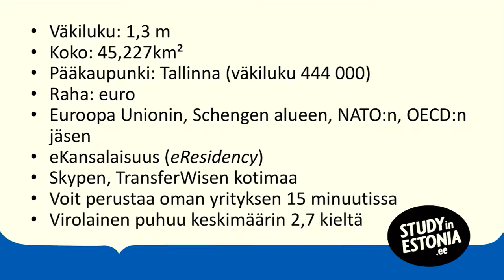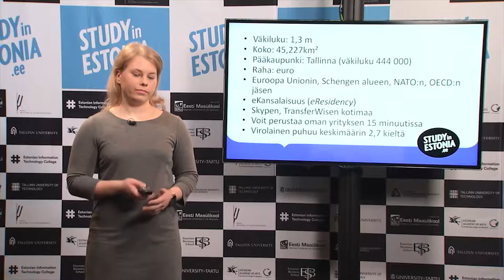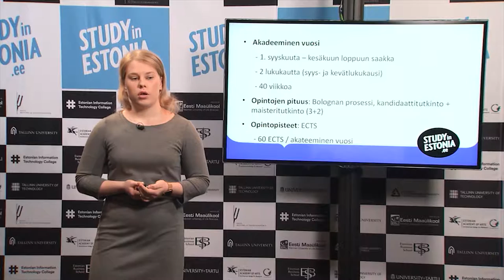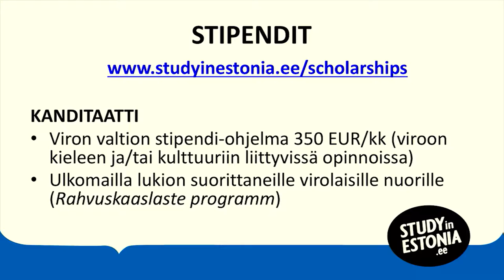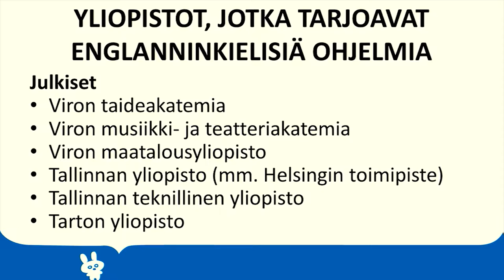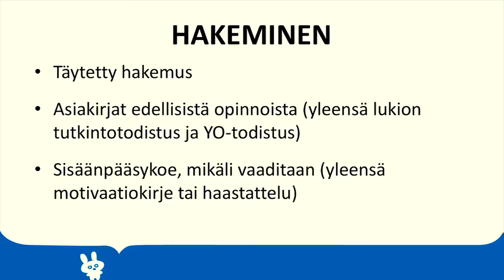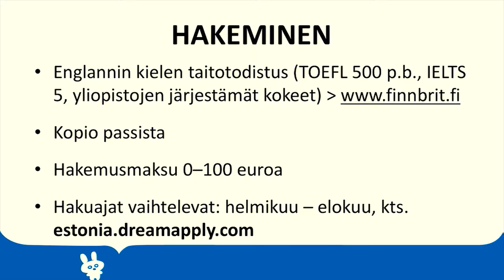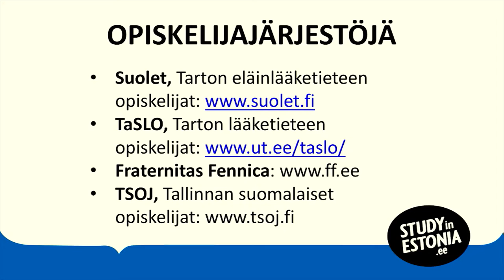Studying in Estonia from Finnish perspective (in Finnish language)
Webinar recording of “Studying in Estonia from Finnish perspective”  held on 5th of December 2016.
Presenter: Ms Mira-Maria Salo, International student in Estonia

Production and recording: Baltic Film and Media School
Webinar filming was funded by European Regional Development Fund.